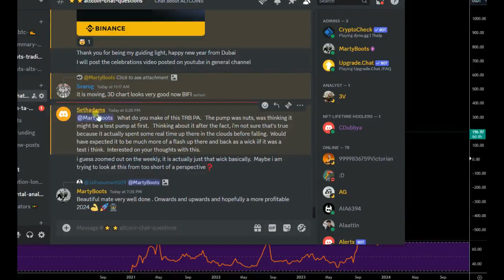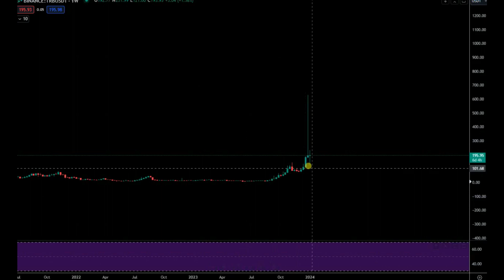Breaking News Altcoin TRB Tellor 2024 Price Update